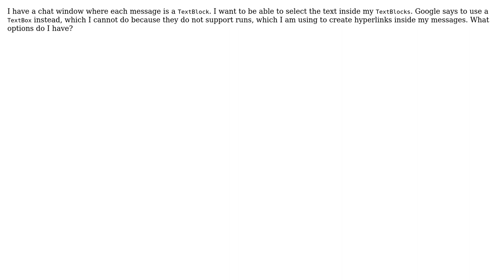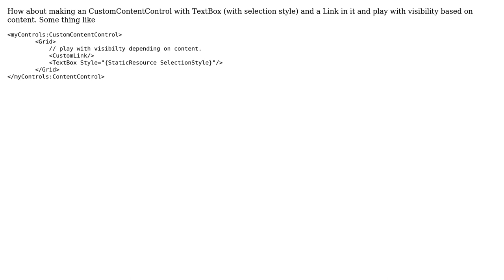Textblock text selection (2 Solutions!!)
Textblock text selection

With thanks & praise to God, and with thanks to the many people who have made this project possible! | Content (except music & images) licensed under CC BY-SA | Music | Images & others | With thanks to user Steve Py user Julien user D J and the Stack Exchange Network Trademarks are property of their respective owners. You are responsible for your own actions.